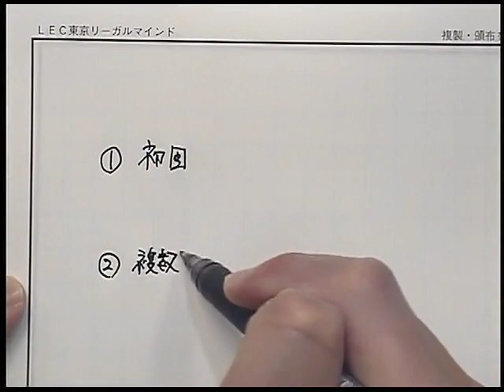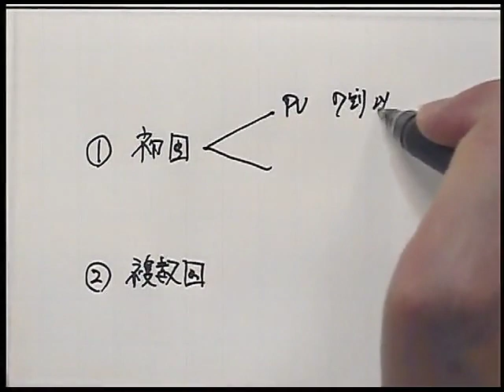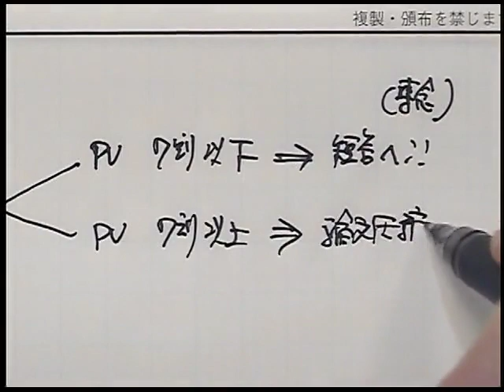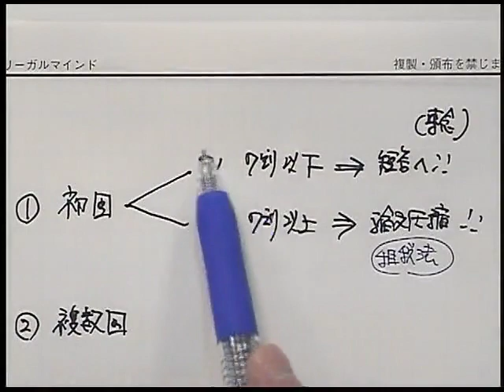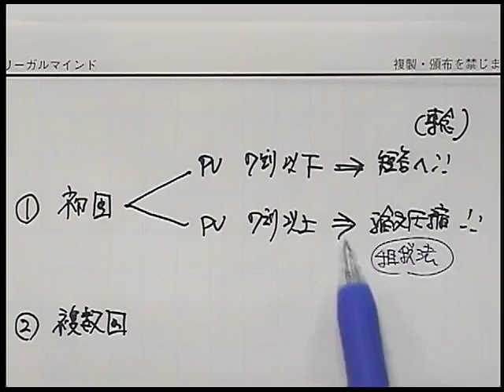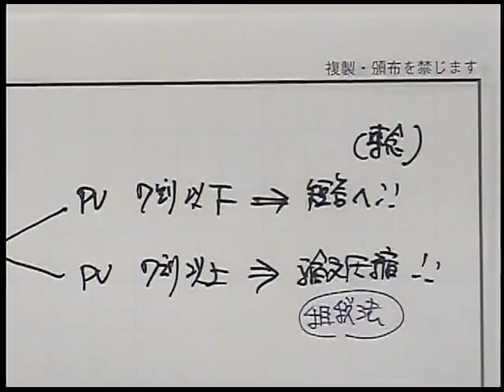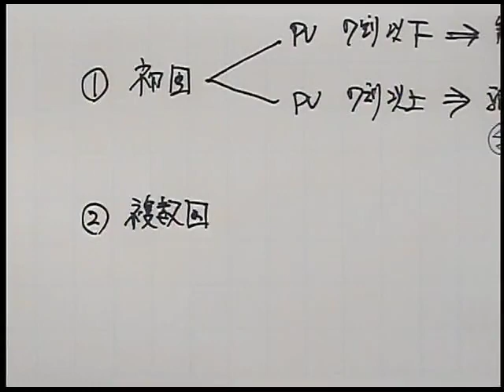試験延期に伴う学習強化講座 ガイダンス編（全科目共通）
令和２年 第II回短答式試験の延期が発表されました。これに伴う「学習強化講座」を順次公開！LEC公認会計士サイト⇒